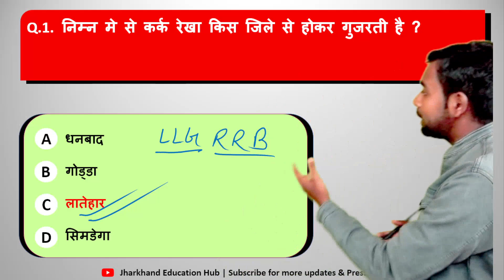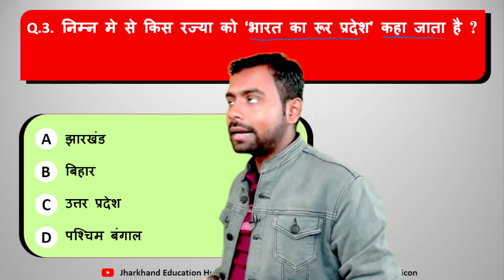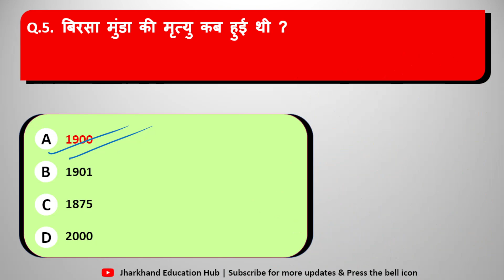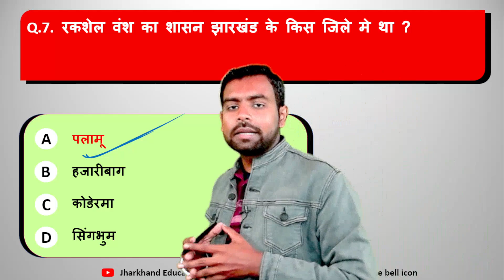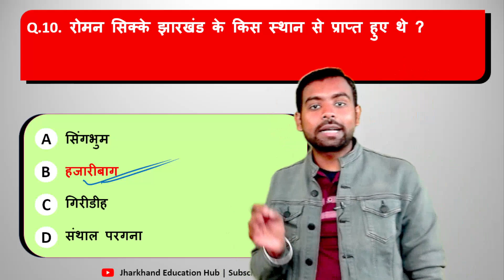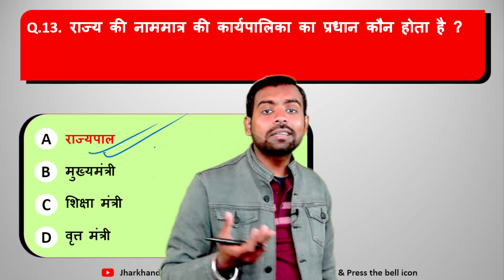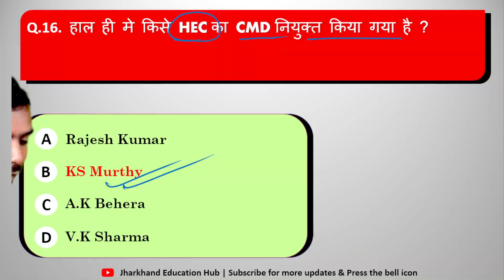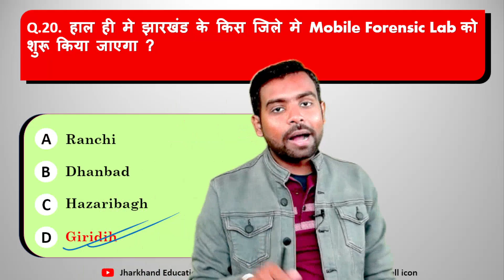JSSC CGL MCQ Class By Ritesh Sir | Jharkhand GK Miscellaneous Question